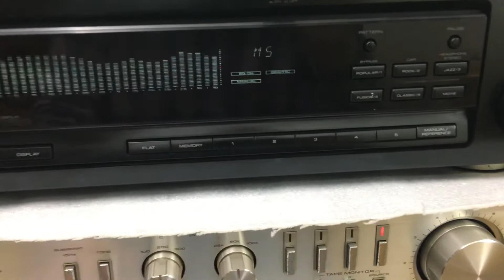Lọc đèn to Kenwood 7030/5tr 0941.891.914 tại Minh Audio Hà Đông Hn